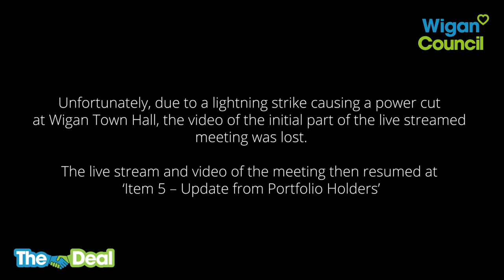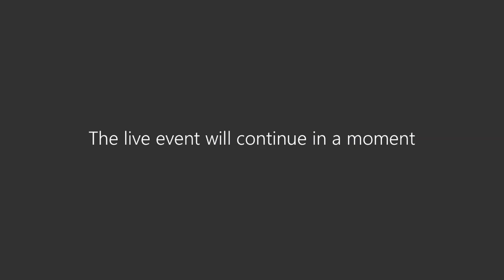Wigan Full Council 12th August 2020 (Live Stream)